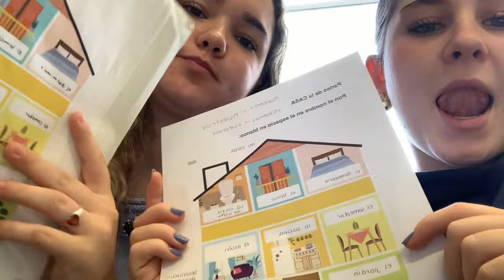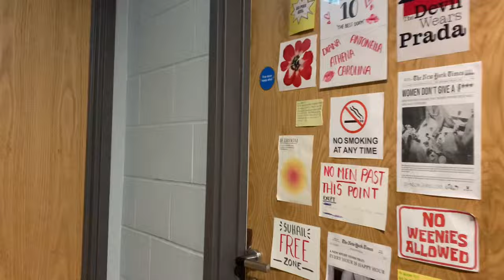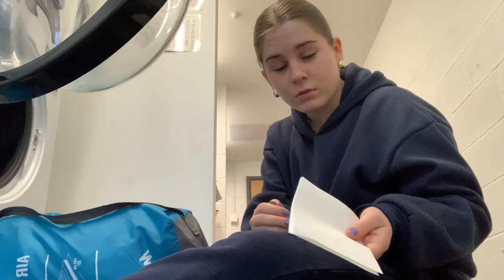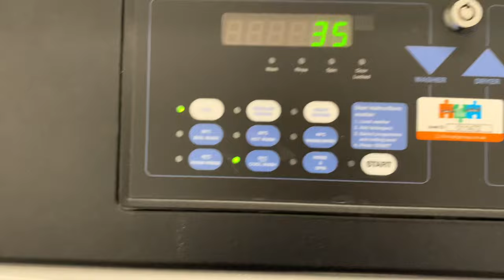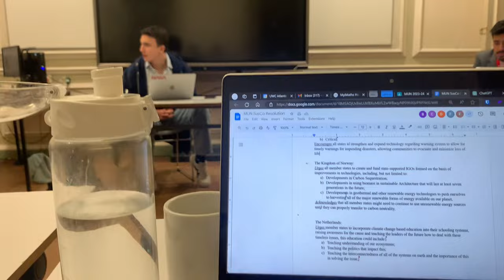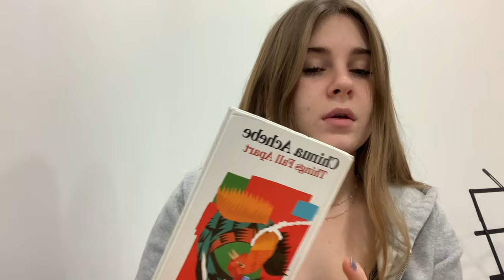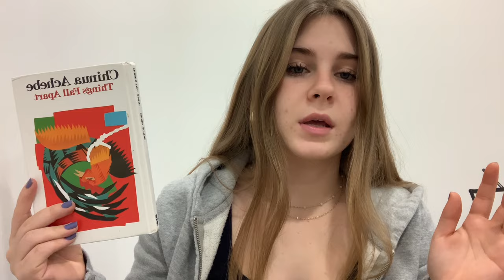UWC ATLANTIC : Day in my Life!! (detailed)